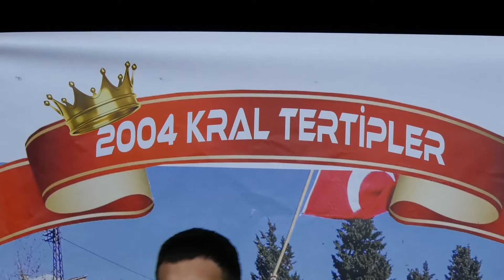KULE MAHALLESİ ASKER EĞLECESİ 2. BÖLÜM